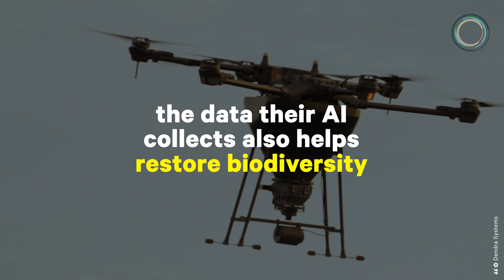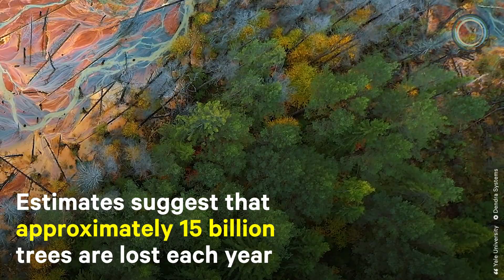Drones Plant Trees and Collect Data to Restore Biodiversity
These drones plant hundreds of trees each day while collecting data that will help restore biodiversity.

Dendra Systems is a team of scientists, ecologists, and engineers that uses drones to restore degraded land. Its Gen 3 drone is capable of seeding up to 60 hectares per day.

But the company says its core focus is not just mass planting but also restoring damaged ecosystems.

The drones are equipped with ecology-trained AI and can monitor soil health, analyze the surrounding ecosystem, and provide data for better land management and restoration.